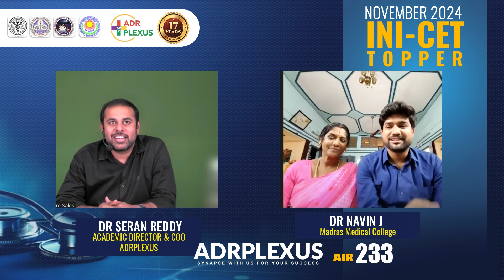ADRPLEXUS INICET Nov 2024 Topper Interview - Dr Navin J AIR : 233 Madras Medical College Chennai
In this inspiring interview, we meet Dr Navin J All India INICET Nov 2024 Rank 233 ,  who shares his journey to success. Dr Navin J discusses his preparation strategy, study schedule, and the ADRPLEXUS Regular Course resources he used to achieve this outstanding rank.

Throughout the interview, he talks about the importance of strategising the preparation,analysing the past questions, importance of workbooks, leaderboards.

If you're looking for inspiration and guidance on how to succeed in the Post Graduate Medical Entrance exams, then this interview is a must-watch.

 Dr Navin J candid and insightful responses provide valuable insights into what it takes to excel on these exams, and his advice is sure to help you achieve your goals. So, whether you're a medical student or a physician looking to advance your career, be sure to check out this interview and learn from Dr Navin J experiences
inicet2024 topper